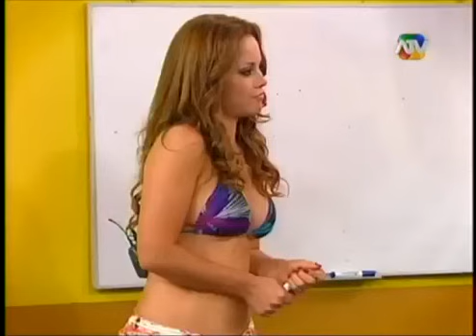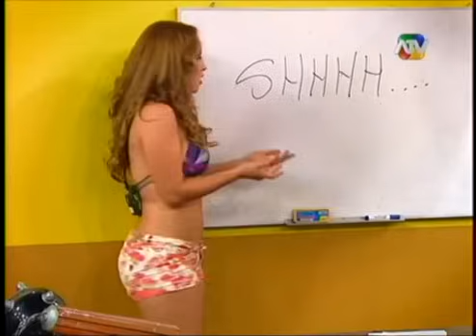El Cartel del Humor 10/02/13 - La Escuelita Celebra El Dia Del Amor - San Valentin (Completo)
El Cartel Del Humor - Nueva Temporada 2013 Programa Completo

el cartel del humor 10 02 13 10/02 10/02/13 10/02/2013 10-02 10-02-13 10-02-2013